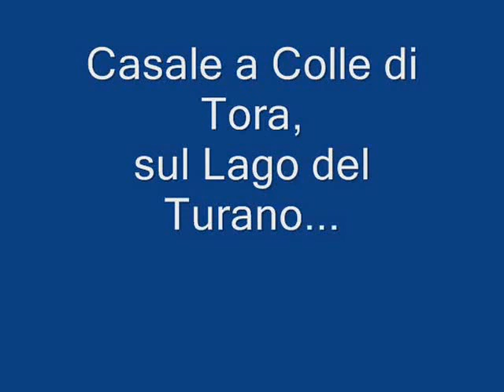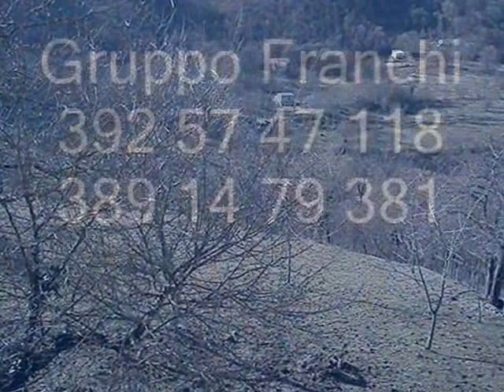" colle del sole" Casale Colle di Tora lago del turano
Vendita porzione di casale in pietra di 100 mq con 1000 mq terreno ristrutturato internamente, da rifinire pietra faccia a vista esternamente.
il casale si compone di piano terra con portico  di 25 mq salone doppio con cucina e due camini ,piano primo due camere bagno balcone con vista incantevole su tutto il lago .astenersi amanti del chiuso del buio e del cemento,aria natura sole ed acqua sono gli elementi che caratterizzano questa valle e nello specifico il "casale del sole".